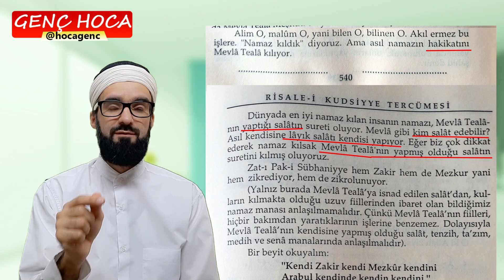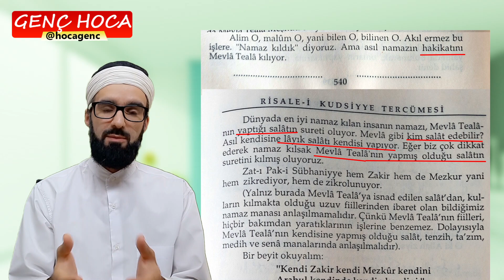Mahmut Efendinin: Namazın hakikatini Mevla kılıyor sözü nedir? Allah namaz kılar mı?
Bu videoda Mahmud Efendi hazretlerinin sözlerini çarpıtarak iftira edenlere cevap veriyoruz. Risale-i Kudsiyye'de geçen ve insanların kafasının karıştırılması için kullanılan sözlerin aslı nedir? Bu video bir tevil değil hakikatin ortaya koyulmasıdır...